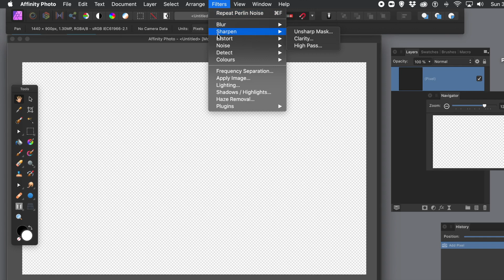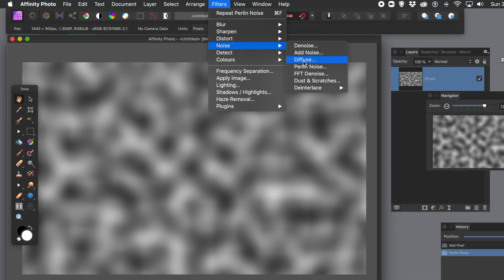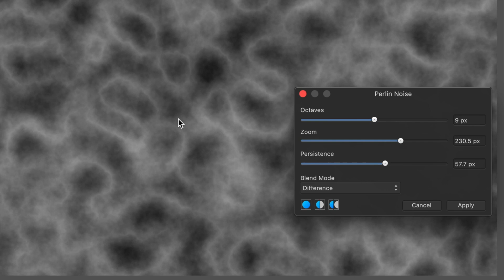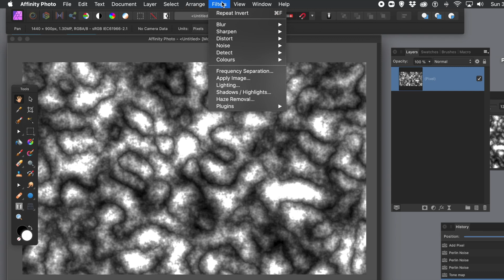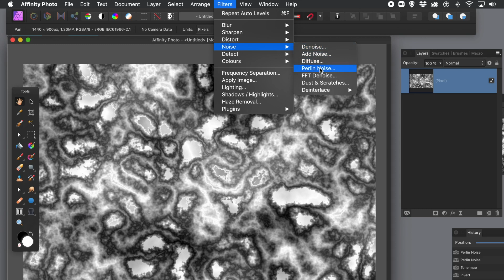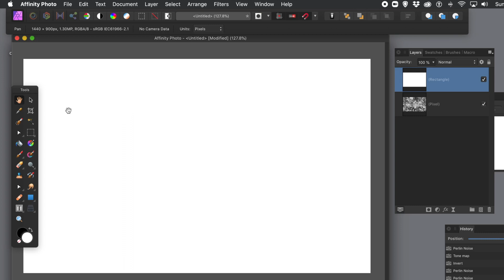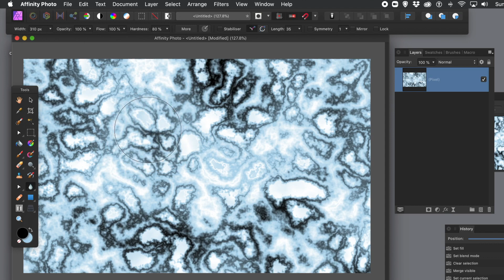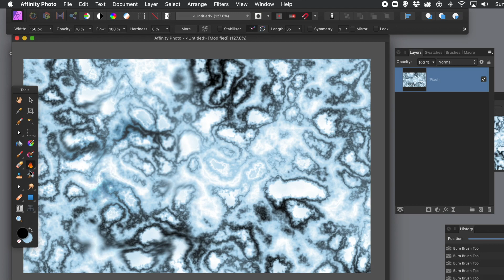Affinity Photo : basic marble effect tutorial how to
How to create a basic marble effect in Affinity Photo using perlin noise
0:00 - Start of marble tutorial
0:04 - Example of end result marble
0:11 - Create a new layer
0:23 - Perlin noise and settings for octaves, zoom etc (set to difference)
1:20 - Additional perlin noise
1:53 - Even more applies of perlin noise (experiment)
2:33 - Brighten things up by going into tone mapping persona
4:20 - Finish tone mapping and apply
4:35 - Layer menu and invert of the marble
5:02 - Perlin noise to make even more like marble
5:40 - Perlin noise again
6:06 - Invert
6:29 - Auto levels
7:12 - Add rectangle shape layer to add color (blue)
7:35 - Change color and blending mode for new layer for marble color
8:16 - Merge marble layer with color shape
8:39 - Apply blur and smudge to create more organic look
10:22 - Burn tool to darken some of the lines of the marble